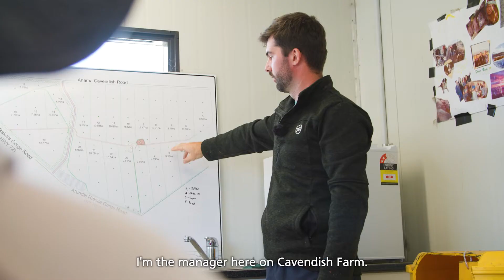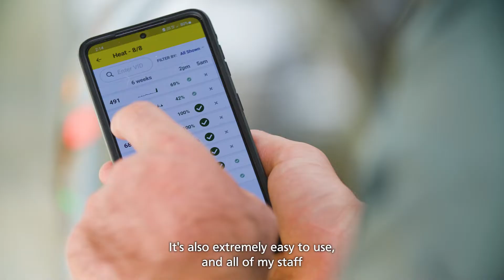Active Tag Case Study: Cavendish Farms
Barry Flynn takes you through the benefits of using Active Tags on his farm Cavendish Farm Mid Canterbury.

“We think the that the future of farming is investing in technology and working with technology and we found that the collars would give us this benefit” – Barry Flynn